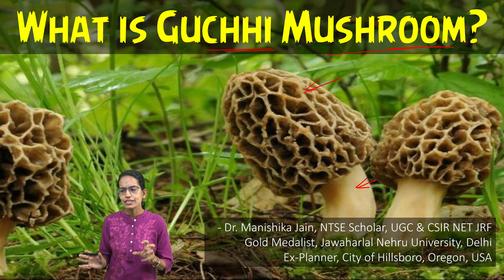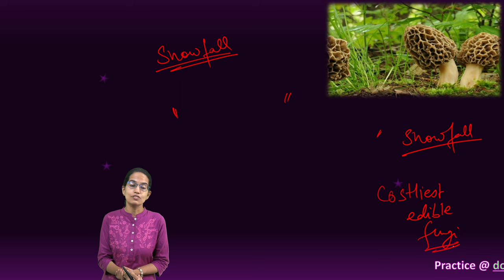What is Guchhi Mushroom? Grown in Wild - World's Costliest Edible Fungi | General Studies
Guchhi mushroom is a species of fungus in the family Morchellaceae of the Ascomycota. They are pale yellow in colour with large pits and ridges on the surface of the cap, raised on a large white stem.
spongy, honeycombed head and savoury flavour – Rs 30000 per kg
They are rich in potassium, vitamins and copper. They are also a rich source of vitamin D apart from several B-vitamins. It is further rich in antioxidants that prevent health issues including heart diseases and diabetes by removing reactive oxygen species that harm the body.

Gucchi mushrooms cannot be cultivated commercially and instead they grow wild only in some regions like the Kangara Valley, Jammu and Kashmir, Manali and other parts of Himachal Pradesh after the snowfall period.The villagers start the laborious process of collecting these elusive mushrooms sometime around March which continues till May-end. They start at the crack of the dawn and spend their day their entire day wandering through risky areas and sometimes digging through thick layers of snow to find these hidden delicacies. Guchchi mushrooms usually grow in clusters on logs of decaying wood or decaying leaves and even in humus soil. They may or not grow in the same spot the next season and they are notoriously unpredictable as they may show up anywhere.
Indian Council of Agriculture Research-run-Directorate of Mushroom Research (DMR) here has achieved a rare feat of successfully cultivating world’s costliest edible fungi – Morchella mushroom, commonly known as Gucchi.
After making several unsuccessful attempts to cultivate Gucchi mushroom, Dr VP Sharma, Director, DMR assigned the challenge to Dr Anil Kumar in 2019 who prepared a project “Standardization of cultivation technique for Morchella mushroom” to achieve the objective.
Globally acclaimed for its unique flavour and aroma, Morchella mushroom is a culinary delicacy and a gastronomical delight. It is highly valued for treating arthritis, anemia, tumor, etc.